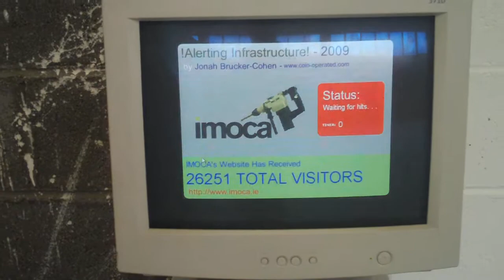IMOCA and Drills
and the site is connected to a drill that fires off and drills into the wall. Part of their ReFunct Symposium